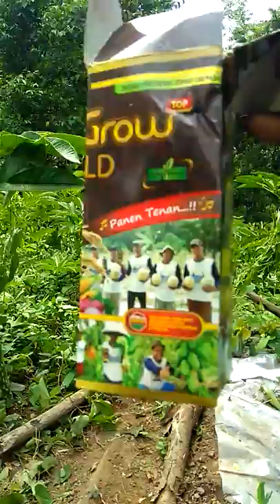cara pemupukan PORANG